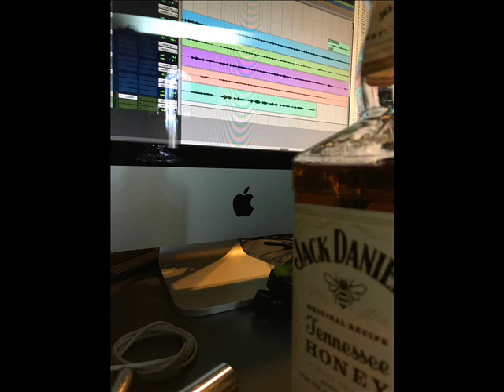En la noche - Agustin Haeffeli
Quiero jugar con vos,    Quiero reir con vos
Hasta el amanecer
Quiero que entiendas
Y Que comprendas
Que ya no hay nada mas que vos
Compartir con vos
Olvidar con vos
Hasta el amanecer
Quiero que entiendas, y que comprendas
Donde va lo que tenemos ?
Donde va lo que queremos?  No me digas que esto no es sincero
En la noche, las estrellas, dicen tu nombre
En la noche, las promesas, dicen tu nombre